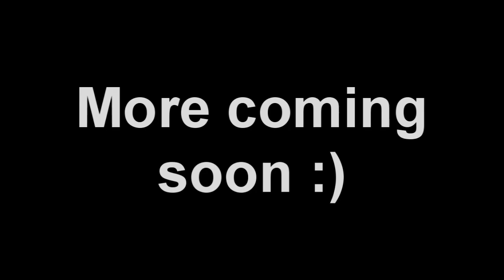Rocket League Montage (#01)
I know they aren't the best goals with flips and sh!t (which im practicing) but i wanted to get a video out there.